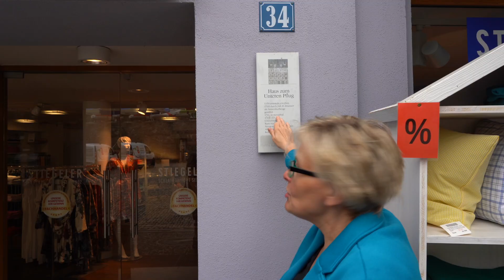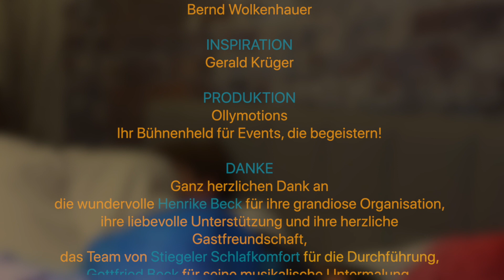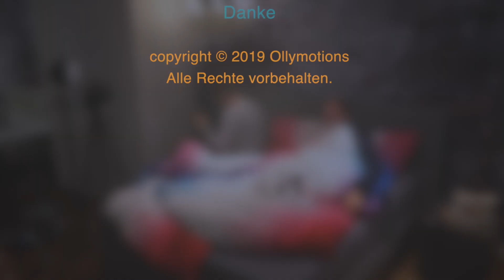Bestsellerautor Andreas Altmann zu Gast in den "Bettgeschichten on Tour" - Folge #26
Heute ist Andreas Altmann zu Gast in Deutschlands horizontalstem Talkformat. Im Bett mit Moderator Oliver W. Schulte erzählt er aus seinem Leben und liest aus seinem soeben erschienenen 21. Buch "Leben in allen Himmelsrichtungen" vor.